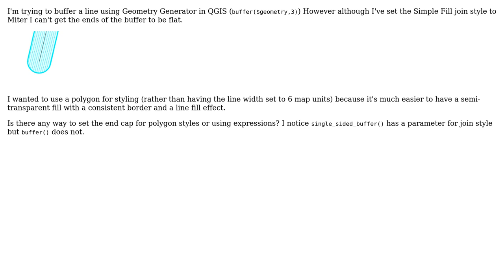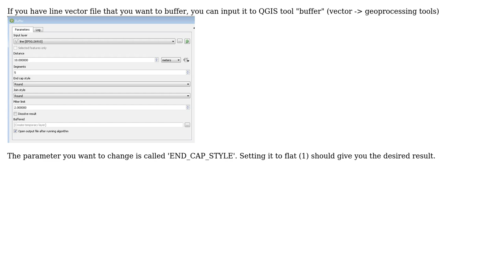GIS: Set geometry generator polygon to have flat end caps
With thanks & praise to God, and with thanks to the many people who have made this project possible! You are responsible for your own actions.